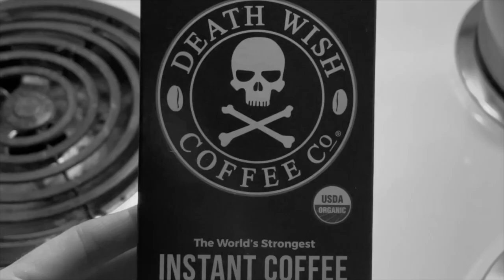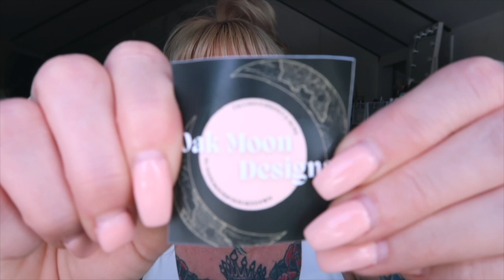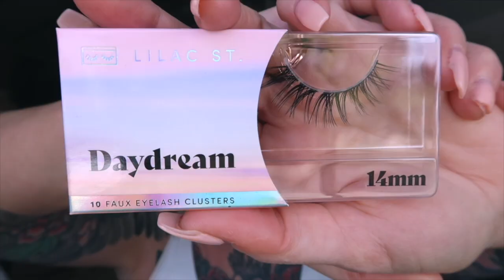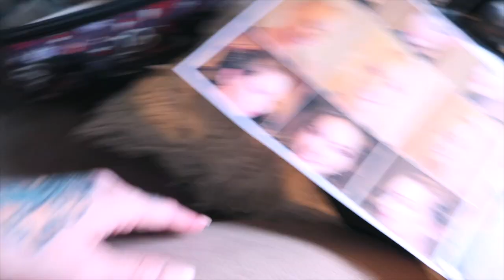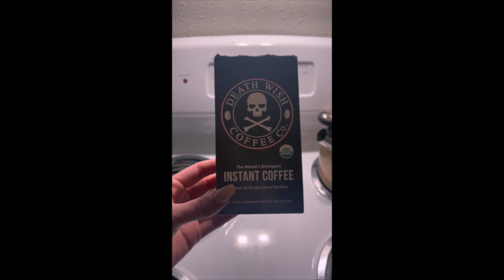Pack My Makeup Kit & Come to Work w/ Me | Vloggy Style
This weekend I had a big makeup gig for a ballroom dance competition, come with me as I prep my makeup kit and head to Seattle for a whirlwind worky vlog.

Lilac St Lashes
Code Seanna10 for 10%off